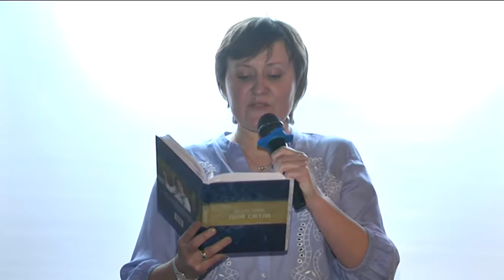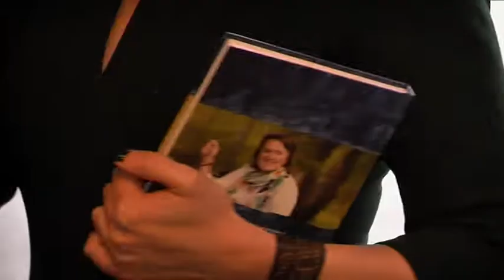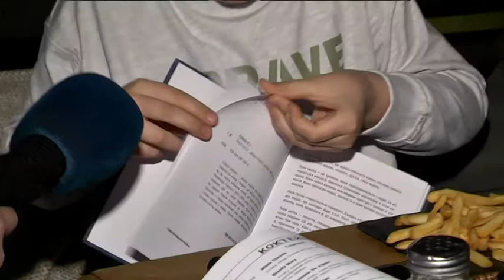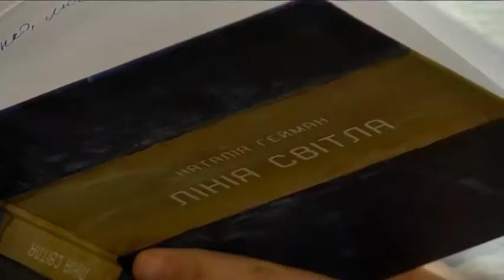Наталія Гейман презентувала у Дніпрі дебютну збірку поезій "Лінія світла"